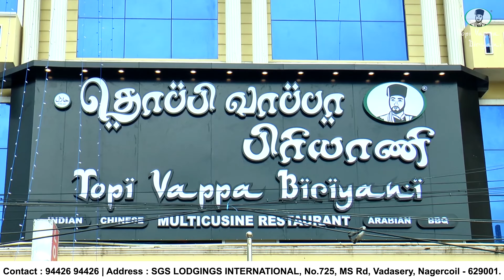TVB Nagercoil Outlet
We grew up in households where authentic, home-made food was enjoyed every day. It didn't take us long to discover that, although we come from different backgrounds, we share a love for biryani.
Our mutual passion for biryani motivated us to hunt far and wide for the best biryani recipes, and share this lovely meal with you, our fellow biryani lovers.
Thus, Topi Vappa was born!
Currently we are operating more than 22+ outlets across Tamil Nadu and planning to open another 10 more outlets in the span of next 3 to 6 months.

We have recently International outlet in Abu dhabi and planning to expand our footprint in and around UAE with 10 more branches in next one year